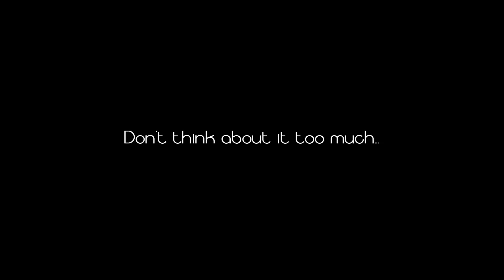Don't think about it too much..